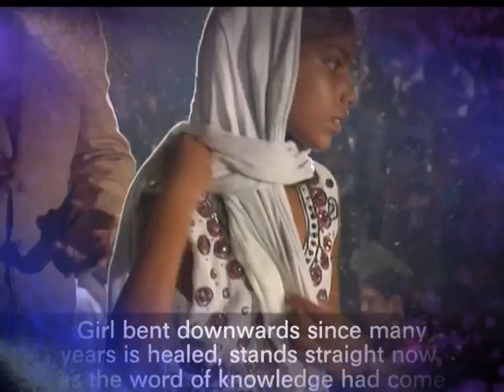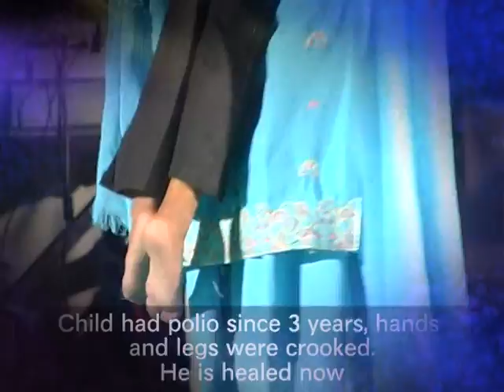Pastor Paramjit Singh | Crusade 16 - Mini - Part 1